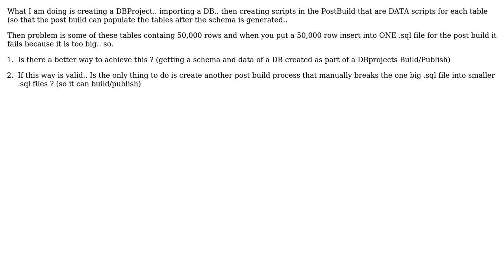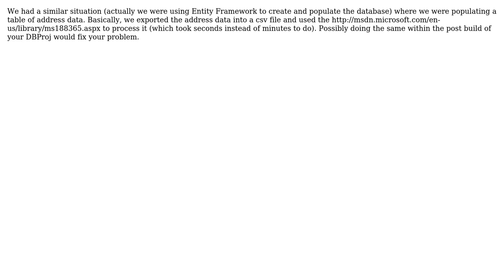Visual Studio DBProjects and problem with it running post-build SQL (file too big)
Software Engineering: Visual Studio DBProjects and problem with it running post-build SQL (file too big)

With thanks & praise to God, and with thanks to the many people who have made this project possible! | Content (except music & images) licensed under CC BY-SA | Music | Images & others | With thanks to user punkouter user Michael Brown and the Stack Exchange Network Trademarks are property of their respective owners. You are responsible for your own actions.